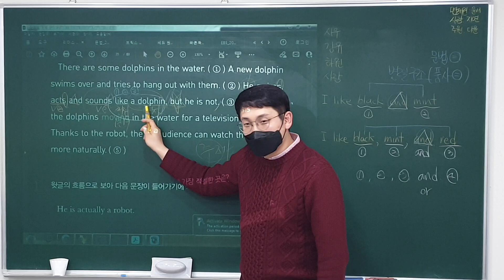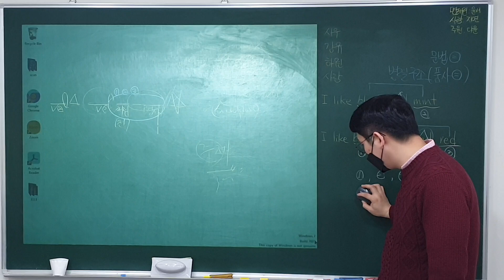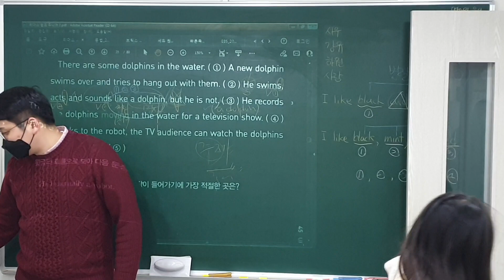23. 1. 19 (목) 4:00 Class (2)